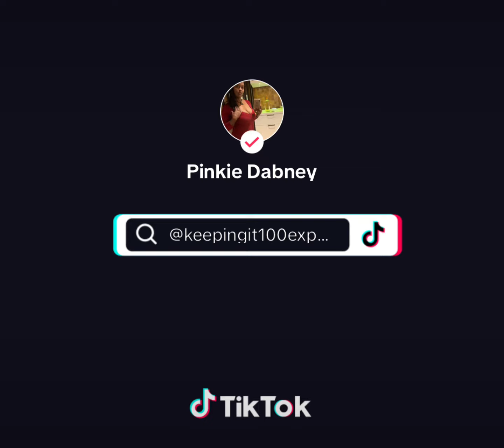To All The People Who Don’t Have A Mother 🧑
🌸💕 To the people who don't have a mother, this song is for you! 💕🌸

Today, I want to take a moment to acknowledge and send love to all those who may not have a mother figure in their lives. I know that Mother's Day can be a bittersweet reminder for some, but I want you to know that you are not alone. 💛

In times like these, music has a unique way of healing our hearts and reminding us that we are strong, resilient, and capable of finding love and support in unexpected places. So, I'd like to share a beautiful song that I believe will resonate with you.

This song is a heartfelt tribute to those who may not have a mother by their side, but it serves as a reminder that love and care can come from various sources. Whether it's a friend, a mentor, a sibling, or even within yourself, there are countless ways to find the love and support you deserve.

Remember, your worth is not defined by your circumstances. You are strong, brave, and capable of creating your own path filled with love and happiness. Embrace the love that surrounds you, and never hesitate to reach out to those who care about you.

If you're feeling down or need someone to talk to, please don't hesitate to reach out. Our community is here for you, ready to offer support, encouragement, and a listening ear. Together, we can uplift each other and create a space where everyone feels seen, heard, and loved. 💖

Sending you all virtual hugs and reminding you that you are cherished, valued, and deserving of love. Keep shining, keep believing, and keep being the incredible person you are! 🌟

🎉🎉Hey there, amazing people! Welcome to our vibrant channel! 🎉🎉

I'm absolutely thrilled to have you all here and I can't express enough how much I appreciate your love and support! 🙏💖 You guys are the real MVPs! 🏆

👍🔔 Your support means the world to me and it helps me create more awesome content that you love! 🎥💡

And hey, while you're here, why not check out the cool merchandise right underneath this video? 🛍️👕 Not only will you get some awesome gear, but you'll also be supporting the channel in a big way! 🚀💪

Thank you in advance for your incredible support! You guys rock! 🎬🔥

Let's keep the good vibes rolling! 🌈🎉